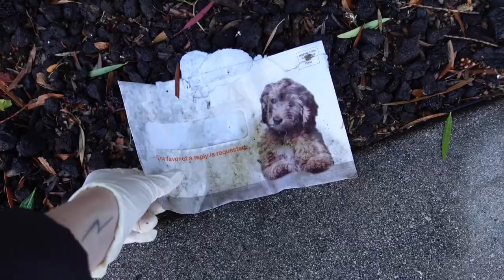Plogging in My Neighborhood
Get exercise, help the environment, and beautify your neighborhood? There's no downside.